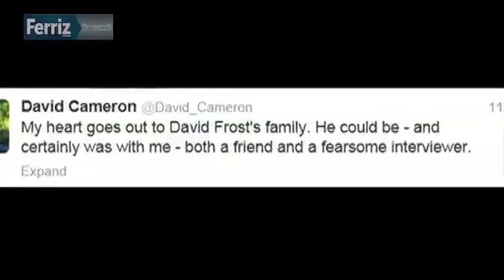Resumen de noticias con Pedro Ferriz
Diputados aprueban la Ley General del Servicio Profesional Docente. Detienen a rijosos en manifestación del domingo. Hoy EPN enviará un mensaje a la nación por motivo de su primer informe de gobierno. Sale Nelson Mandela del hospital.